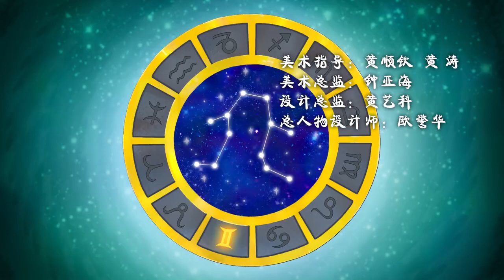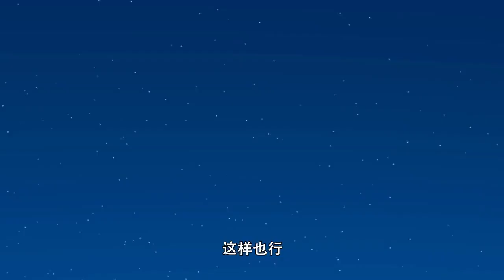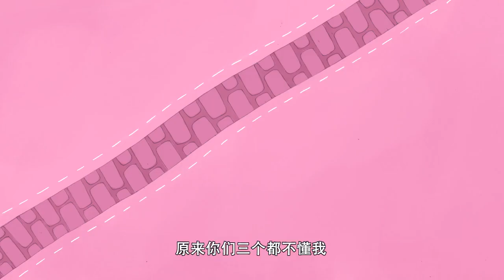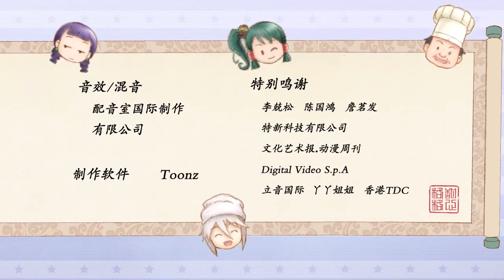甜心格格第4季 第16集 班长英雄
甜心格格第一季第一集